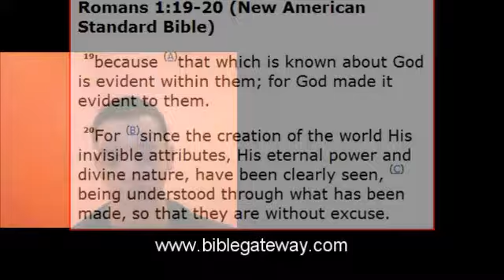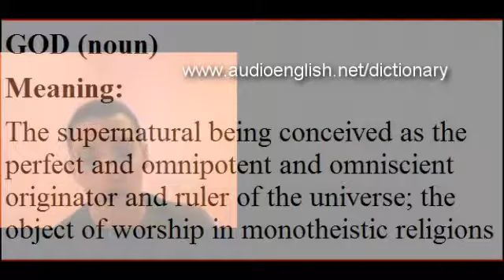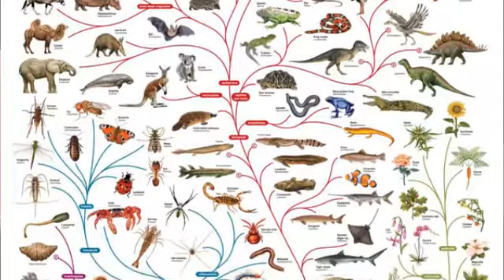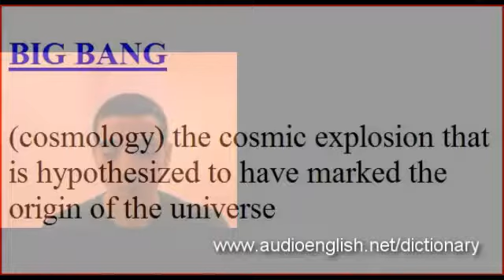Re: Why Atheism doesn't Exist (a video response)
I'm not trying to destroy this young man's faith, but I am trying to help him gain a better understanding of the subjects he is critical of.

I mention a few youtube users in the video who have made some excellent videos. By watching some of these with an open mind, he should be able to learn a great deal, which will either help him to focus on his arguments and/ or make him question some of his assumptions.

Finally jesusisrizen, it IS possible to be a good Christian AND accept evolutionary theory and the big bang. This guy is 70, very wise, and can explain it far better than me. Please watch this video, when you have the time: